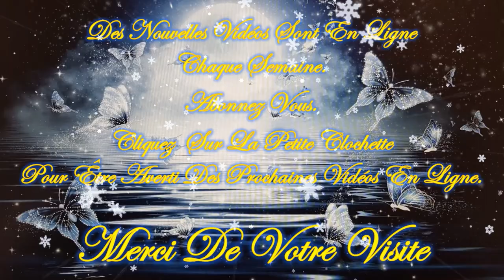💚🍁🍂Message/Guidance Intemporelle de ce Jeudi 21 Novembre 2024🍂🍁Venez découvrir ce Message💚